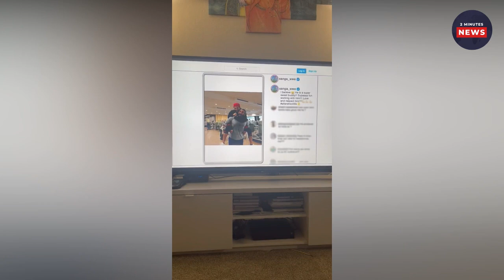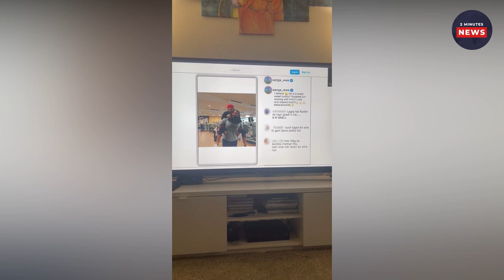Kapil Sharma ने शो में रणबीर कपूर की फोटो पर दिखाए फेक कमेंट्स? भड़के 'ब्रह्मास्त्र' लगाई फटकार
Kapil Sharma ने शो में रणबीर कपूर की फोटो पर दिखाए फेक कमेंट्स? भड़के 'ब्रह्मास्त्र' एक्टर ने ऐसे लगाई फटकार